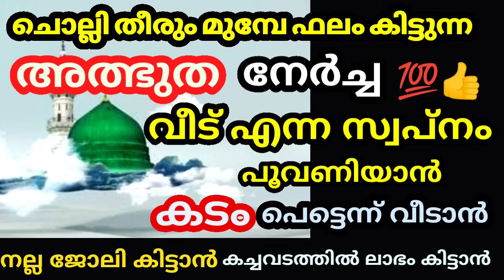ചൊല്ലി തീരും മുമ്പേ ഫലം കിട്ടുന്ന അത്ഭുത നേർച്ച വീട് എന്ന സ്വപ്നം പൂവണിയാൻ കടം വീടാൻ ജോലി കച്ചവടം💯👍